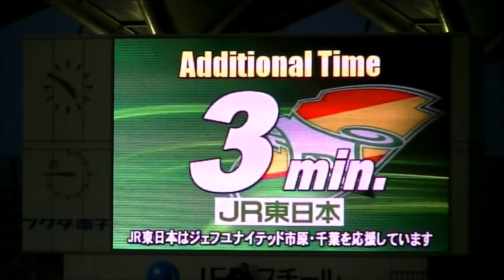【2017 J2】第37節 ジェフ千葉vs松本山雅 ハイライト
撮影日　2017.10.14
0:32　ラリベイ
3:09　工藤浩平
4:21　山本真希
4:57　ラリベイ
9:48　町田也真人
10:59　為田大貴